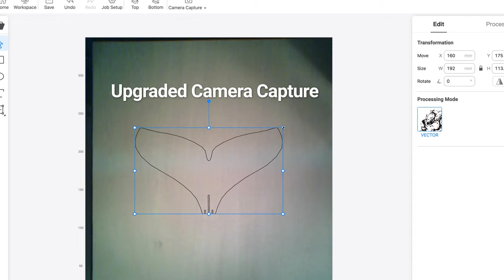10W high power laser module Warm up video